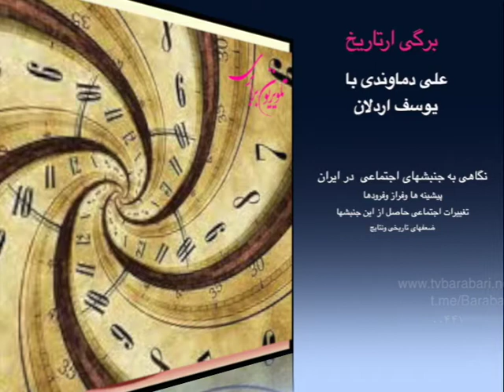برگی از تاریخ : نگاهی تاریخی به جنبشهای اجتماعی وتاثیرات آن در ایران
در برنامه ی برگی از تاریخ ، علی دماوندی با یوسف اردلان ، نگاهی  به جنبشهای اجتماعی در ایران، پیشنیه ها و راهکارها، تاثیرات اجتماعی آن در میان مردم،  وتجربه اجتماعی آنان در فاصله ای نزدیک به یک قرن میاندازیم تا تاثیرات عمیق وژرفی را که جنبشهای اجتماعی  دارند را دریابیم